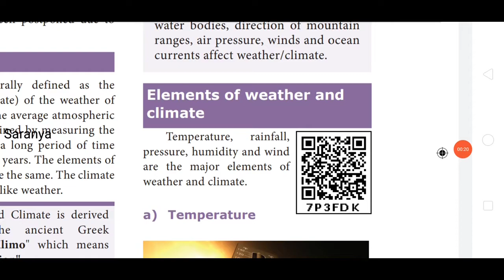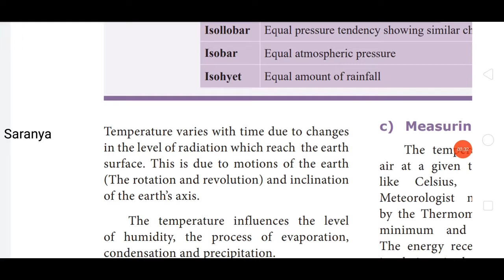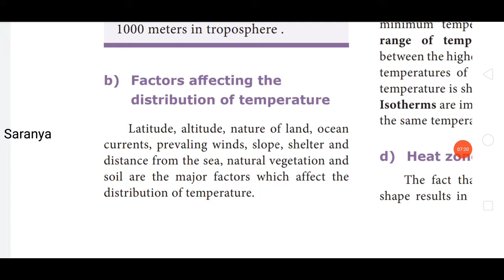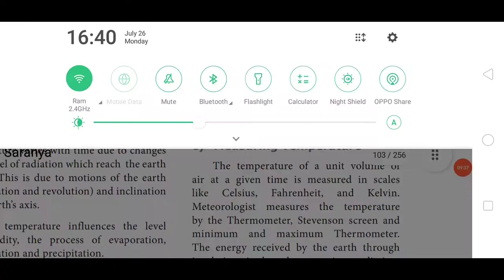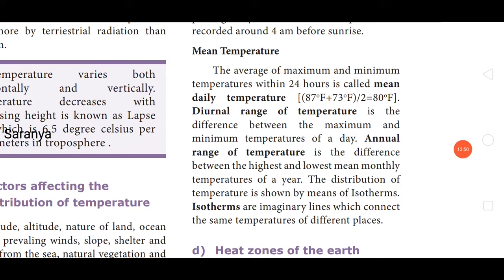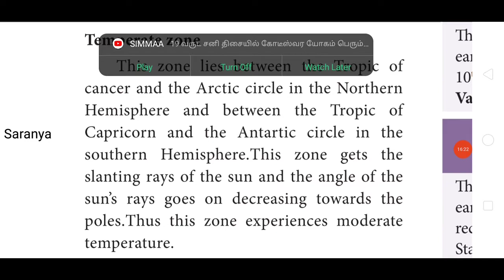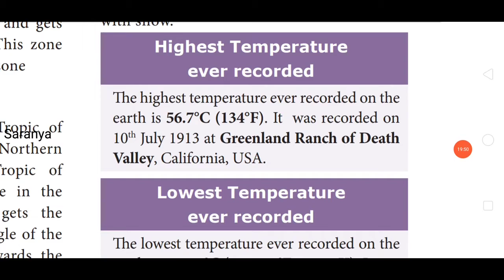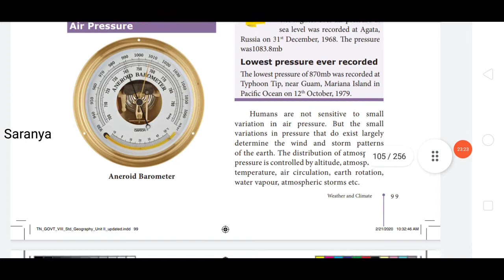8th social book Geography unit-2 Weather and Climate part-2